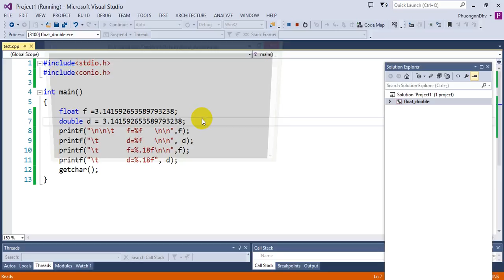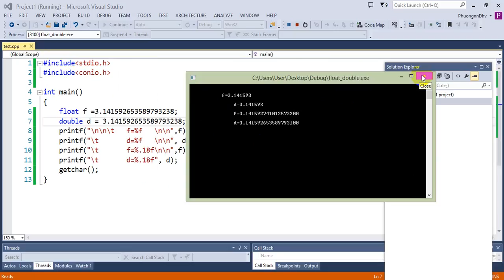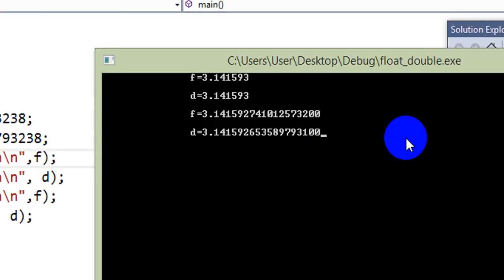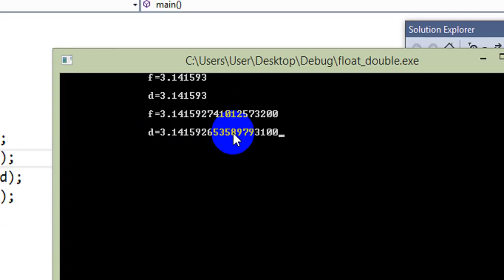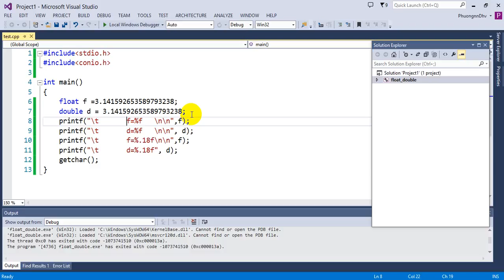Ngôn ngữ C - Bài 18 Sự khác nhau giữa float và double